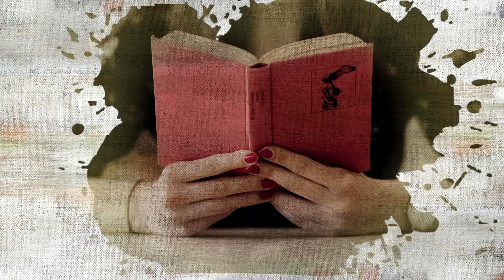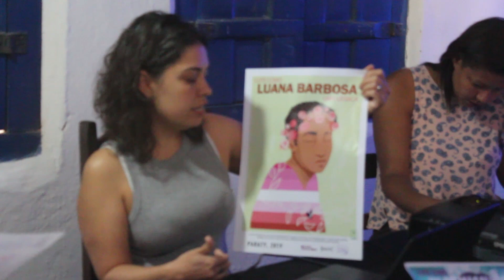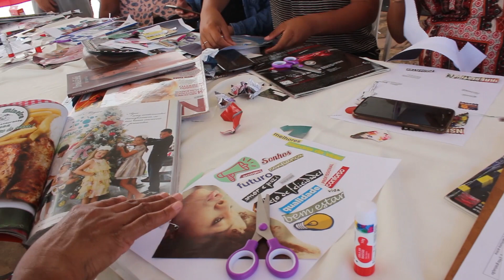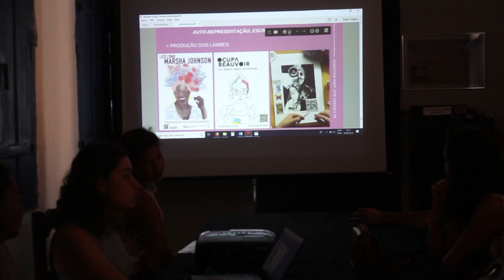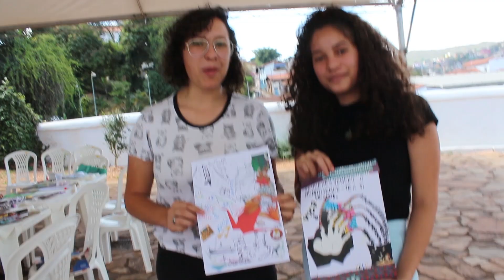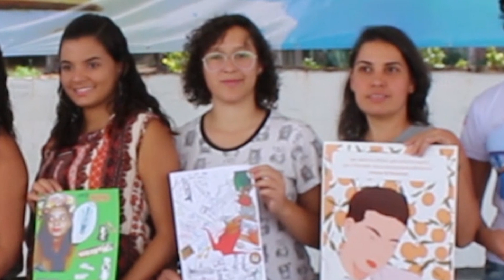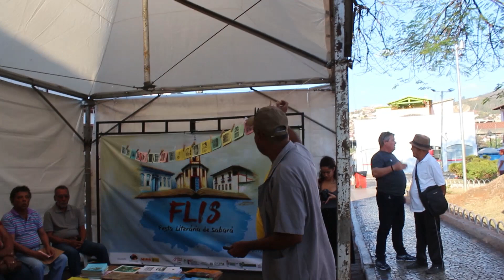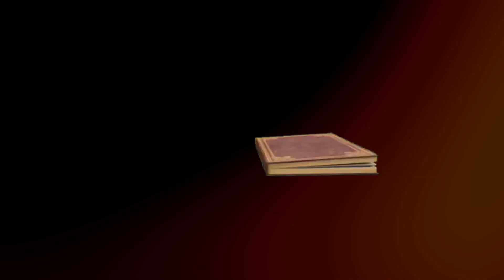Quinta Festa Literária de Sabará ( FLIS) 2019 DIA 24 SABADO 1 PARTE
Quinta Festa Literária de Sabará ( FLIS) dia 24/09/ 2019 no sábado com Oficinas de  Ocupa Beauvair,  Cordel e Xilogravura, apresentação do Coral Infanto juvenil Santa Cecilia